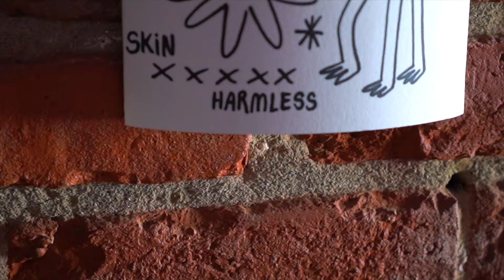Live Art Series at Hyena Culture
Gabriel-Bello Diaz and Roache kicked of this series with live painting and tattooing.